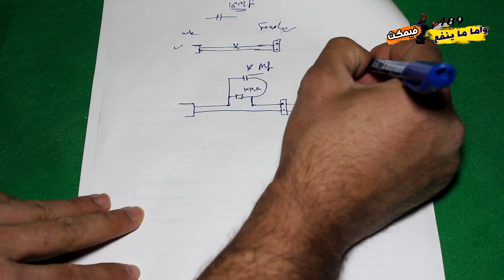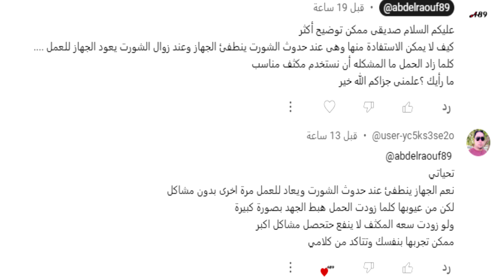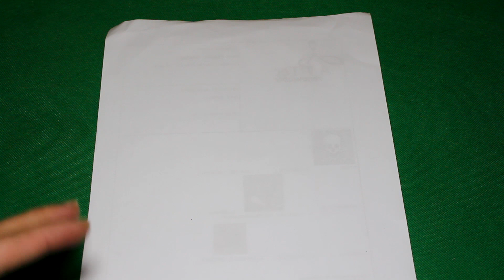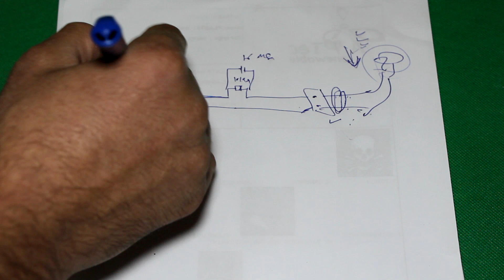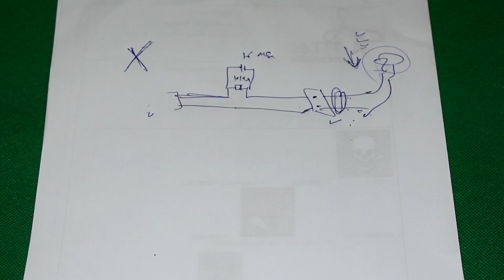**2. تنبيه! ابتكار حماية الأجهزة من الاحتراق منتشرة للاسف **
حماية الأجهزة الكهربائية: درعٌ واقٍ من المخاطر
مقدمة:

تُعدّ الأجهزة الكهربائية من أهمّ مُكوّنات حياتنا اليومية،
ولكنّها قد تُصبح عرضةً للعديد من المخاطر
التي قد تُلحق بها الضرر أو تُؤدّي إلى تلفها.

لذلك،
يُصبح من الضروريّ اتّخاذ خطواتٍ فعّالة
لحماية هذه الأجهزة من مختلف المخاطر
و ضمان استمرار عملها بشكلٍ سليم.

أهمّ مخاطر الأجهزة الكهربائية:

ارتفاع و انخفاض التوتر: يُمكن أن تُؤدّي تقلبات الجهد الكهربائي إلى تلفّ الأجهزة الكهربائية، خاصّةً تلك التي تحتوي على دوائر إلكترونية حساسة.
الحرائق: تُعدّ الحرائق من أخطر المخاطر التي قد تُهدّد الأجهزة الكهربائية و المنزل بأكمله.
السرقة: تُصبح الأجهزة الكهربائية هدفًا سهلًا للسرقة، خاصّةً تلك التي تُترك في أماكن غير آمنة.
الأطفال: قد تُشكّل الأجهزة الكهربائية خطرًا على سلامة الأطفال إذا لم يتمّ استخدامها بشكلٍ صحيح و آمن.
التحميل الزائد: يُمكن أن يؤدّي استخدام عددٍ كبير من الأجهزة الكهربائية في نفس الوقت إلى تحميل الأسلاك الكهربائية بشكلٍ زائد، مما قد يُؤدّي إلى تلفها و نشوب الحرائق.
التلف: تُصبح الأجهزة الكهربائية عرضةً للتلف مع مرور الوقت و الاستخدام المتكرّر.
طرق حماية الأجهزة الكهربائية:

استخدام منظم الجهد: يُساعد منظم الجهد على حماية الأجهزة الكهربائية من تقلبات الجهد الكهربائي.
تركيب قاطع دائرة كهربائية: يُساعد قاطع الدائرة الكهربائية على قطع التيار الكهربائي في حال حدوث أيّ تحميل زائد أو ماس كهربائي، مما يُساهم في حماية الأجهزة من التلف و الحرائق.
عدم ترك الأجهزة الكهربائية في متناول الأطفال: يجب الحرص على عدم ترك الأجهزة الكهربائية في متناول الأطفال دون رقابة، و تعليمهم كيفية استخدامها بشكلٍ آمن.
فصل الأجهزة الكهربائية عن مآخذ التيار عند عدم استخدامها: يُساعد ذلك على تقليل استهلاك الطاقة و حماية الأجهزة من التلف.
الالتزام بتعليمات الاستخدام المرفقة مع كلّ جهاز: تحتوي هذه التعليمات على معلوماتٍ مهمة حول كيفية استخدام الجهاز بشكلٍ صحيح و آمن.
الصيانة الدورية: يجب إجراء صيانة دورية للأجهزة الكهربائية للتأكد من سلامتها و كفاءتها.
خاتمة:

إنّ حماية الأجهزة الكهربائية
مسؤوليةٌ تقع على عاتق الجميع،
من خلال اتّباع خطواتٍ وقائية
فعّالة و استخدام الأجهزة
بشكلٍ صحيح و آمن.

فمع اتّخاذ
هذه الاحتياطات،
نُمكن أن نُحافظ على
أجهزتنا الكهربائية
و نُطيل من عمرها
و نُقلّل من مخاطر
التلف و الحرائق.

ملاحظة:

يمكنك إضافة المزيد من المعلومات و الحلول المُفصّلة لحماية كلّ نوع من الأجهزة الكهربائية من المخاطر المُختلفة.
استخدم صورًا و رسومات لجعل المقال أكثر جاذبية و